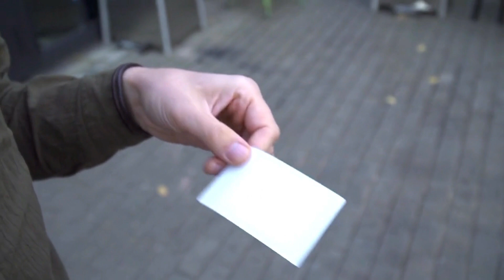Hey, Week 587, Yeah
Bernie asked us to do a song which expressed the feelings we had when we first met our partner/s.o., what have you. Well, my love life has been so full of disappointment lately that every time I started to think about those initial feelings, it just got me horribly depressed and heartbroken.  So, here at the end of the week, a cover a song trying to stay somewhat loyal to the Outkast original while being influenced by Obadiah Parker's famous cover too.
 This song has personal significance as my fiancee at the time and I both really loved it when it came out, so much so that during the time away for the wedding and honeymoon, I remember quite clearly dropping everything else we were doing because the premier of Andre 3000's video for this song was debuting on MTV and we had to see it. The themes in the song were a fitting omen for the marriage, which only lasted another year.